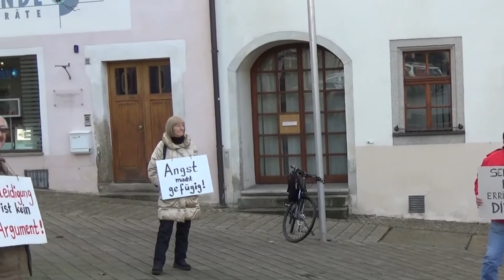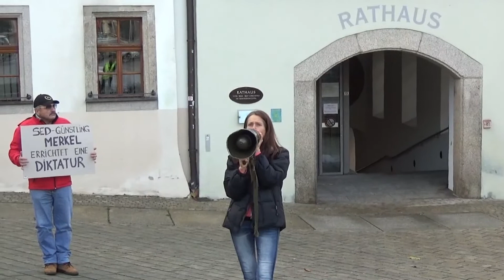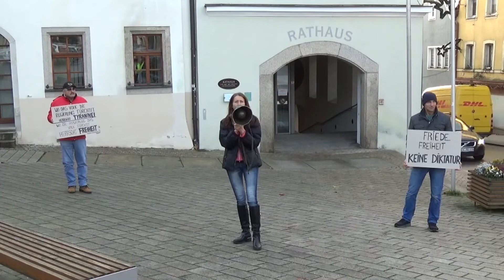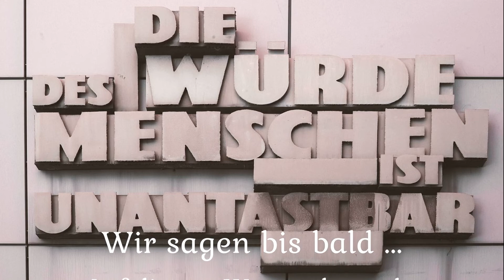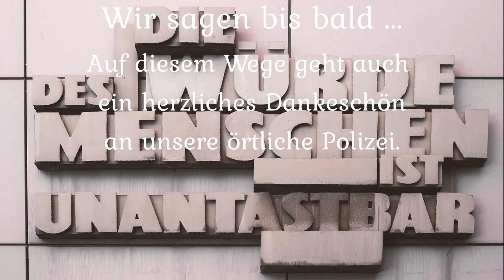Fünfte Kundgebung - Neustadt Waldnaab 23.11.2020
Zum vorerst letzten mal waren wir heute zu Besuch bei unserem Lieblingsbürgermeister und hofften wie immer mit ihm ins Gespräch zu kommen.
Wir werden uns überlegen ihm beizeiten wieder einmal unsere Aufmerksamkeit zu schenken.

Vielen Dank auch diesmal wieder an die örtlichen Polizisten, die wie immer freundlich und nett Ihre Aufgabe hier erledigten.